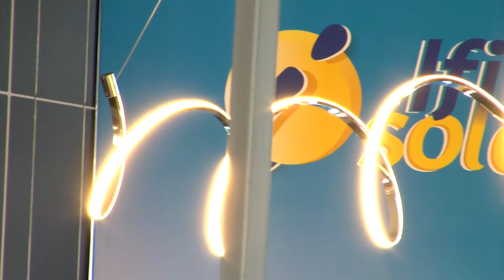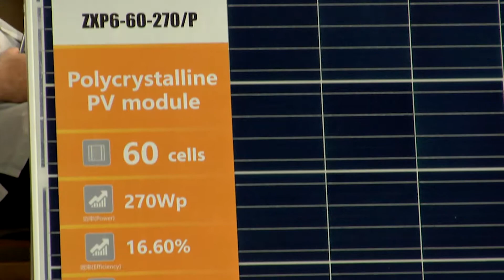Nota Informativa Coogranada, Exposolar 2017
Producción Ejecutiva: Cooperativa Coogranada
Producción y Realización: Juan Sebastián Zuluaga Soluciones Audiovisuales
Colombia
2017